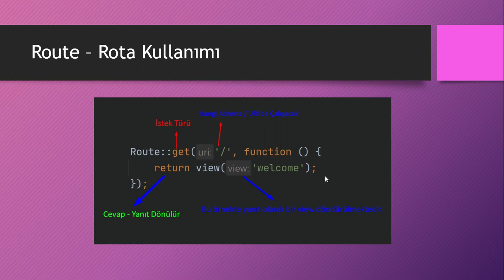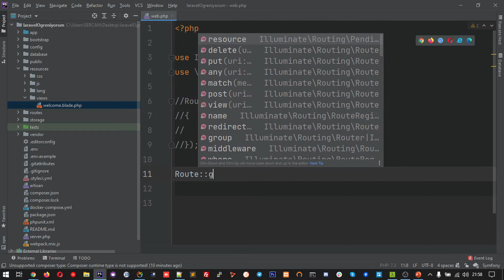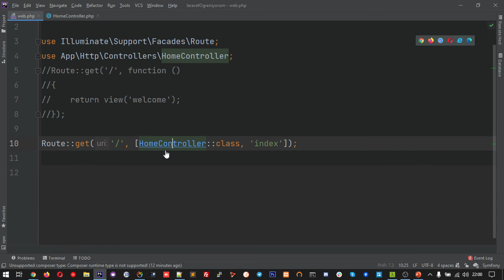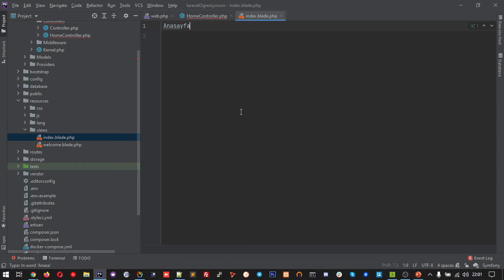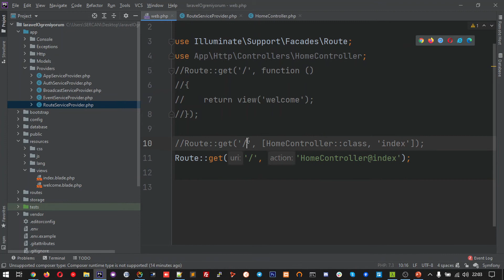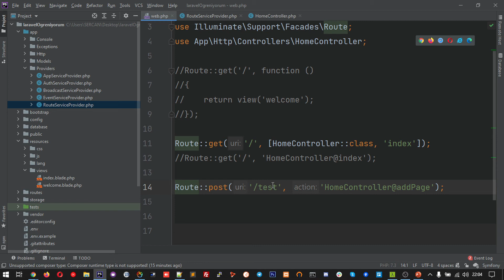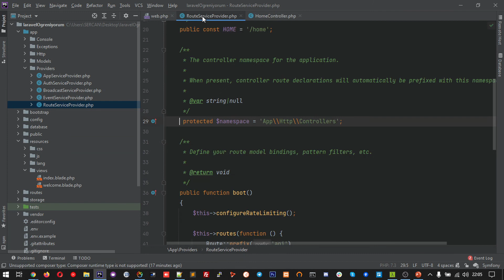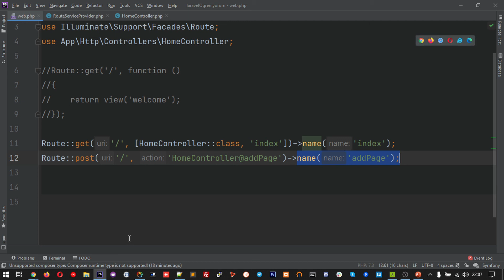Laravel Basic Dersleri: 04 - Route Yapısı: 1